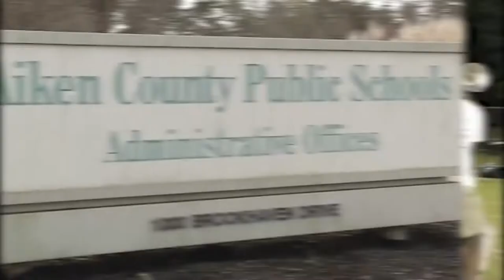Aiken County School Board member seeks to implement student-athlete drug testing policy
Aiken County School Board member seeks to implement student-athlete drug testing policy by Wes Cooper